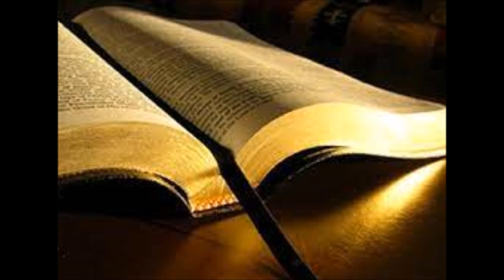Dienos skaitiniai 2021 08 28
Šventojo Rašto skaitinius skaito Vilius Kaminskas. Homiliją sako kun. Rolandas Karpavičius.

Jei matai šį tekstą žinok jog tu esi nuostabus Dievo vaikas PRENUMERUOK čia: